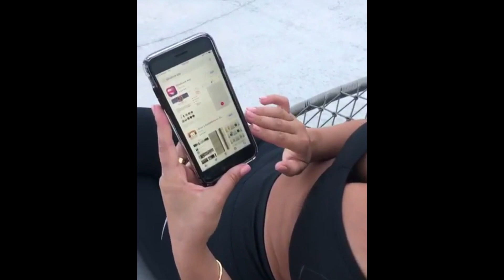Anastasiya kvitko hot | Anastasiya kvitko curvy | Wiki/Bio Height, Net Worth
In this video, we explore the life and career of Anastasiya Kvitko, a Russian curvy plus-size model known for her stunning figure and captivating social media presence. Often referred to as the "Russian Kim Kardashian," Anastasiya has taken the modeling world by storm with her confidence, charisma, and unapologetic embrace of her curves.

Born in Kaliningrad, Russia, Anastasiya moved to the U.S. to pursue her modeling dreams. Today, she's a global sensation with millions of followers on Instagram, where she showcases her bold fashion sense and enviable physique. But Anastasiya is more than just a model—she's a role model for body positivity and self-love, encouraging women worldwide to embrace their unique beauty.

Join us as we dive into Anastasiya's journey, from her early days in Russia to her rise as one of the most talked-about models in the industry. Learn more about how she overcame challenges, defied conventional beauty standards, and made a name for herself in the competitive world of fashion and modeling.